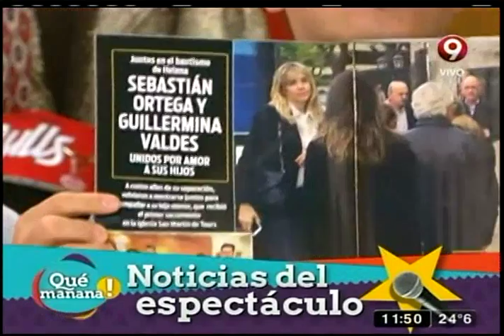Los sartenazos de Rinaldi